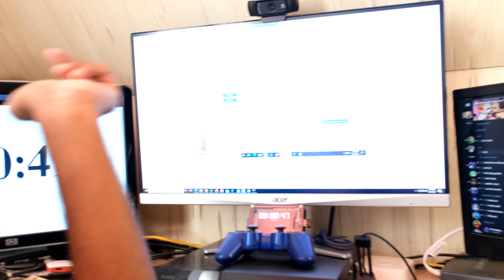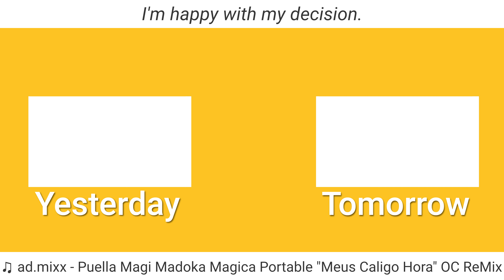A Weight Off My Shoulders Right Now | 09.10.21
It's such a good feeling not being burdened by work anymore.